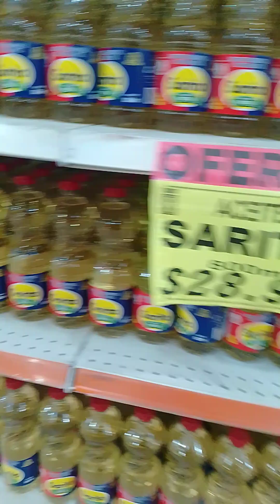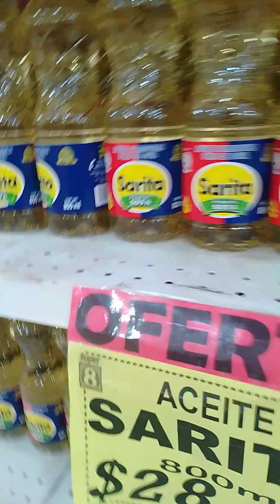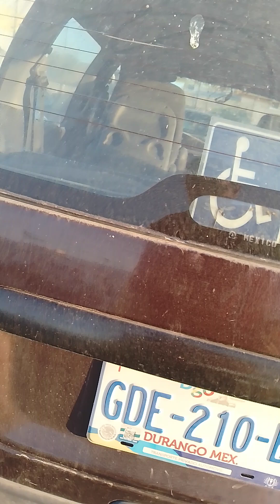seguimos de compras (sin derechos de autor ni música de fondo)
Así en el pueblo donde asemos todas las compras,pagos y demás
( Mi esposo es discapacitado a rais d un accidente por lo tanto mi hija y yo nos encargamos d todo en casa)